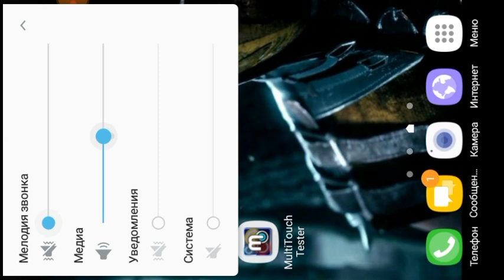LetsPlay "Granny" от Gamer X (Школа блогера и журналиста) часть 1